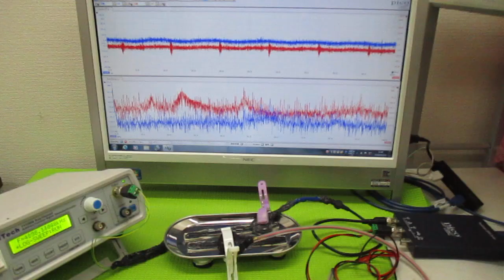超音波プローブの超音波発振制御による非線形伝搬制御技術 ultrasonic-labo